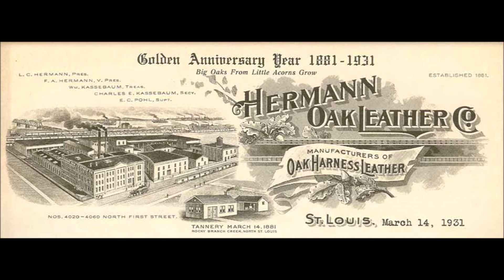Новинка - Hermann Oak Black Drum Dyed Harness !!!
Новинка от одного из старейших американских производителей кожи Hermann Oak цвет Black Drum Dyed Harness !!!